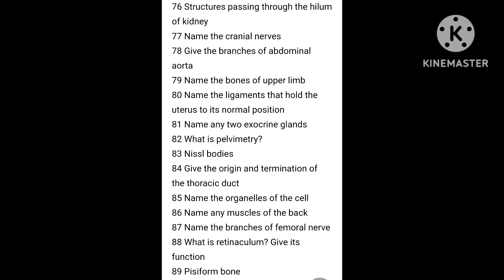Anatomy Important questions